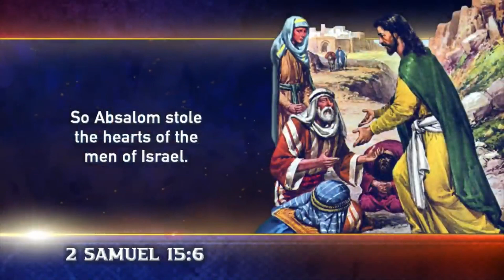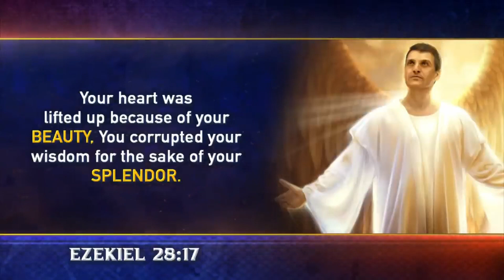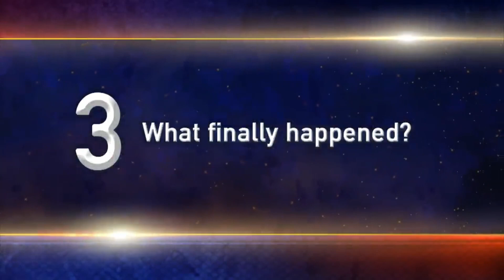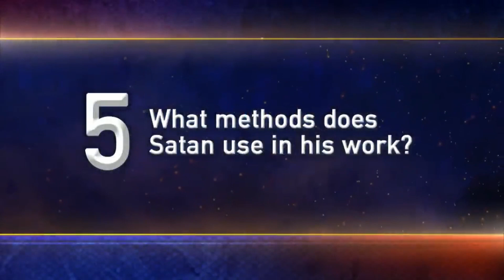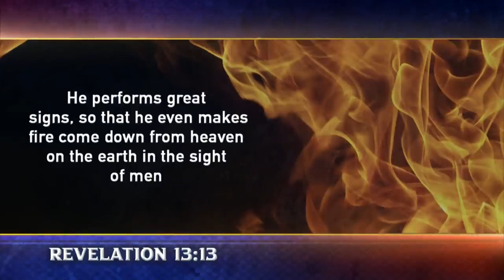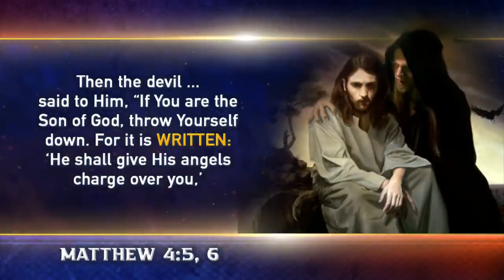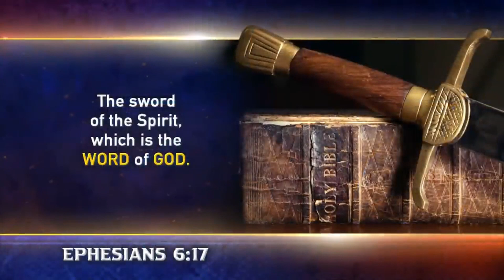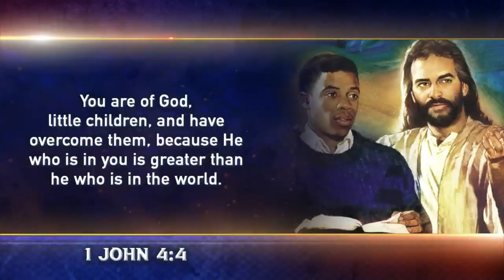Panorama of Prophecy- The Prince of Pride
Panorama of Prophecy is an epic Bible adventure series presented by Doug Batchelor, president of Amazing Facts International. You’ll explore the pages of God’s Word to get clear, trustworthy, logical answers to your most pressing questions about life, prophecy, and the last days.